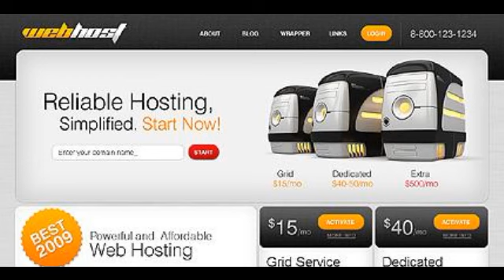Preview White _ Black Hosting Drupal Template by Hugo TMT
Template Name: White _ Black Hosting Drupal Template by Hugo
     Author: Hugo
    Downloads: 5

   Drupal Engine: 6.16

      Software Required: Adobe Photoshop CS+;Adobe Dreamweaver 8+ (or any php-editor);For uncompressing a template ZIP package: WinZip 9+ (...